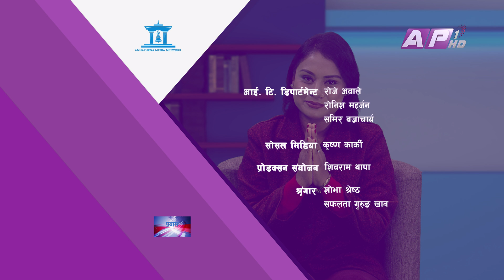शाेककाे समयमा शव्दबाट शक्ति | Byanjana Sharma | PRAYAS | AP1HD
Rupa Khadka Interviews individuals who have made outstanding contribution to the country and the society. The guests share their stories in the show 'PRAYAS' Prayas. Tune in and be ready to be inspired by these real life celebrities, every Tuesday at 9 pm only on AP1HD.

Presenter/Researcher/Producer : Rupa Khadka
Guest: Byanjana Sharma

Camera Person:
Nabaraj Adhikari,
Surendra Maskey
Santosh kc
Janardan Khatiwada

Editor: Nishesh Maharjan